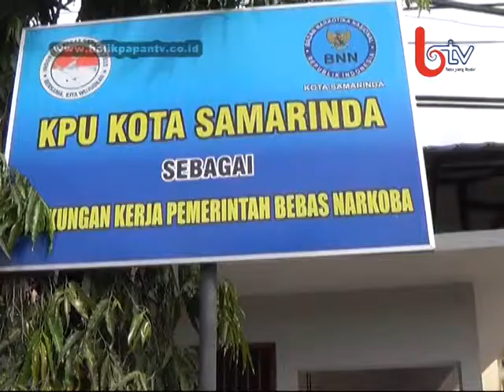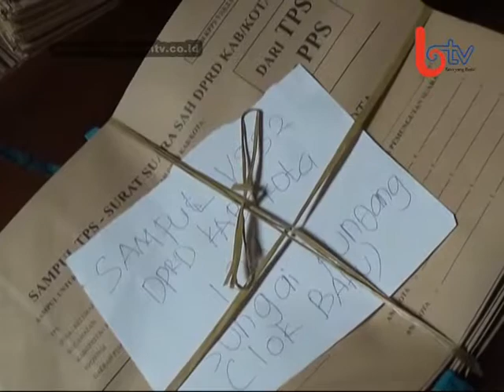TPS Mobile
LIPUTAN KOTA, Samarinda (29/06/2014) - Wakil Direktur pelayanan Rumah Sakit Dirgahayu Samarinda-Lukas Demo menilai, ditiadakannya TPS Mobile bakal membuat pasien rumah sakit kesulitan. Pasalnya, kondisi fisik pasien dikhawatirkan jika harus keluar dari ruang perawatan untuk melakukan pemilihan presiden.